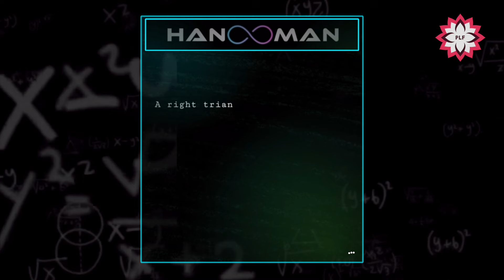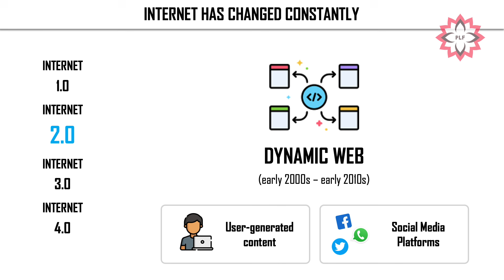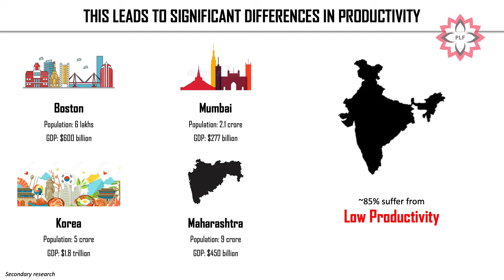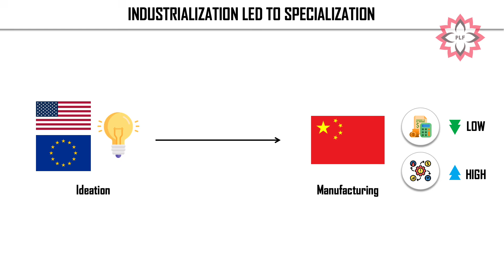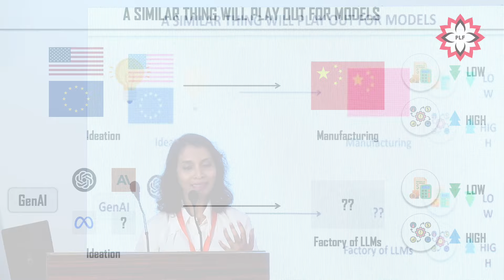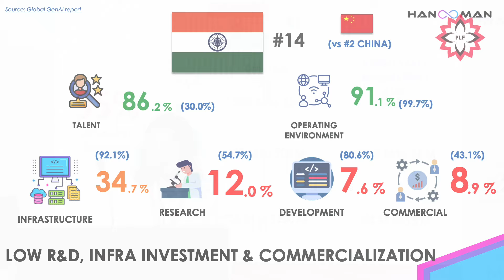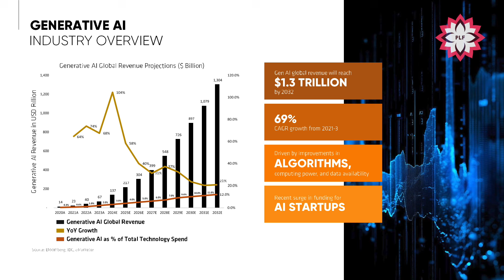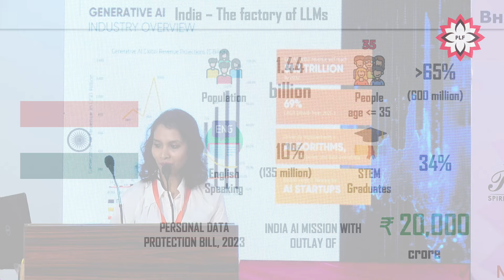The Future with Al and India's Potential by Harsha Vardhini Pogunul Srinivasalu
Welcome to the 7th edition of Pondy Lit Fest! This year, we proudly focus on "Bharat in the New Age", guided by the inspirational phrase “Bharat Shakti” from the writings of Sri Aurobindo, whose sacred seat of sadhana resides in Pondicherry.

Our festival has always been a platform for empowering knowledge on spiritual, religious, and cultural subjects that showcase Bharat's true strength. We explore critical barriers through Lectures & Conversations, Book Talks, and presentations on Science, Technology, Defence & Security—avoiding the noise of polemics and debunked narratives.

In previous editions, we've had the honor of hosting luminaries such as:

K. Annamalai
Dr. Swapan Das Gupta
Bibek Debroy
Kanchan Gupta
Dr. Meenakshi Jain
Vishnu Jain
Dr. Sampadananda Mishra
Prof. R. Nagaswamy
Aravindan Neelakandan
Dr. Shamika Ravi
Sanjeev Sanyal
Dushyanth Sridhar
Sridhar Vembu
Our archives are a priceless repository of their wisdom. Join us in celebrating Bharat Shakti at this year’s Pondy Lit Fest!

STREAMING BY:  aalokh photography, chennai & kerala. # 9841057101